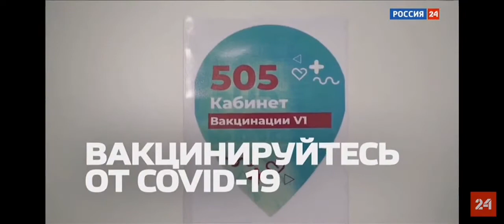Россия 24 реклама 3 июля(2)